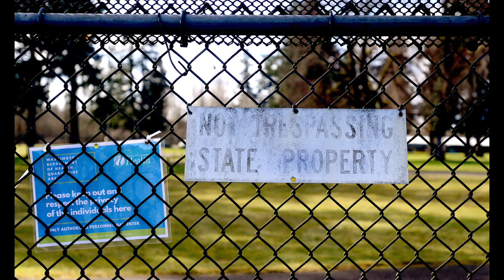Gov. Inslee tours state emergency operations centers, coronavirus quarantine and isolation facility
Gov. Jay Inslee tours a potential isolation and quarantine of COVID-19 patients at Maple Lane in Grand Mound on March 4th after earlier stops at the state Emergency Operations Centers at Camp Murray and the Dept. of Health's Tumwater location.

Video by Steve Bloom/The Olympian